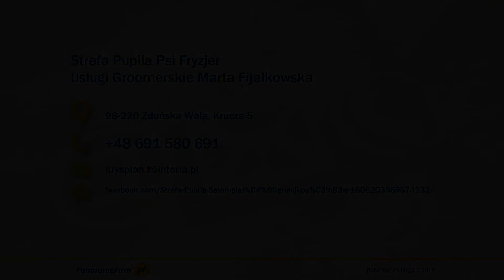Psi fryzjer Zduńska Wola Strefa Pupila Marta Fijałkowska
Strefa Pupila to miejsce stworzone z myślą o czworonożnych pupilach swoich właścicieli. Salon znajduje się w Zduńskiej Woli na terenie województwa łódzkiego i należy do Marty Fijałkowskiej. Na miejscu znajduje się psi fryzjer, który zajmuje się strzyżeniem i trymowaniem sierści u psa.

Usługi pielęgnacyjne obejmują kąpiel i mycie zwierząt z wykorzystaniem sprawdzonych kosmetyków. Następnie według życzeń Klienta strzyże się psa oraz dobiera mu odpowiednią fryzurę. W ofercie znajduje się usuwanie martwego włoska, usuwanie insektów, czesanie sierści, usuwanie podszerstka u psa, a także rozczesywanie skołtunionej sierści.

Obsługa zapewnia bezstresową atmosferę dla każdego zwierzaka. Kadra udziela także porad właścicielom zwierząt, jak dbać o nie w domowych warunkach.

Zapraszamy do kontaktu z salonem Strefa Pupila w Zduńskiej Woli.